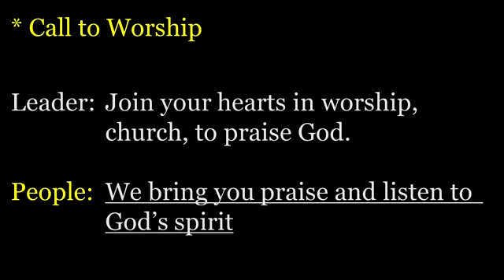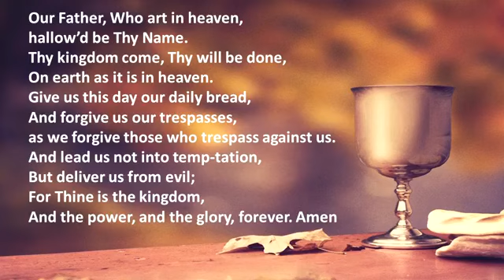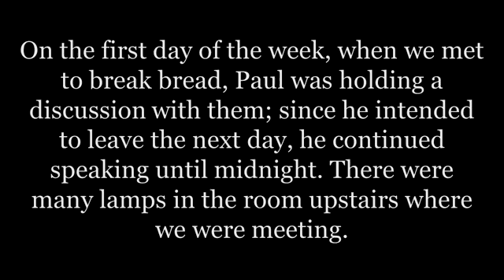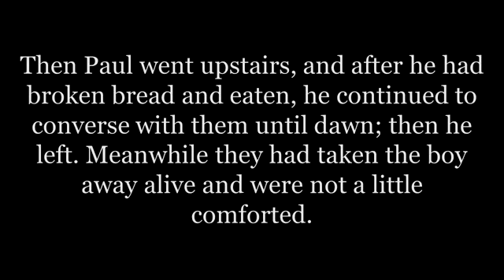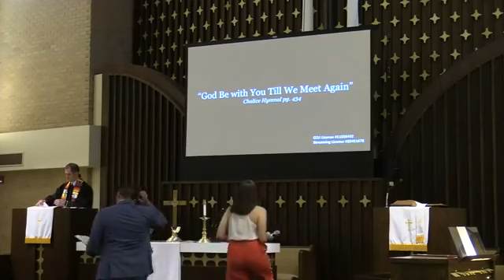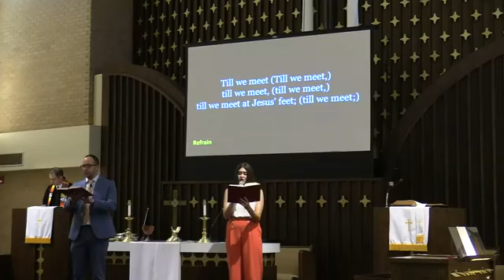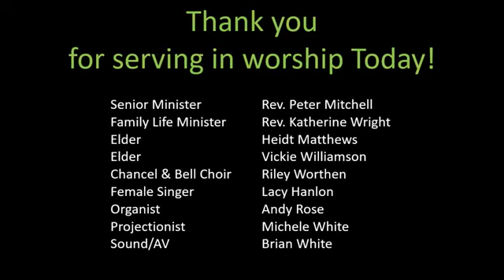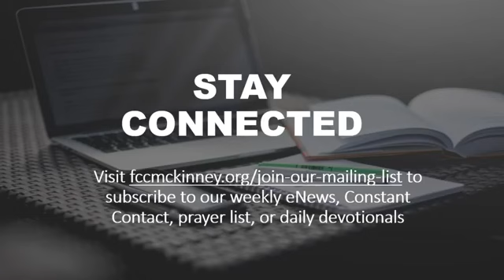FCCM Traditional Service August 2